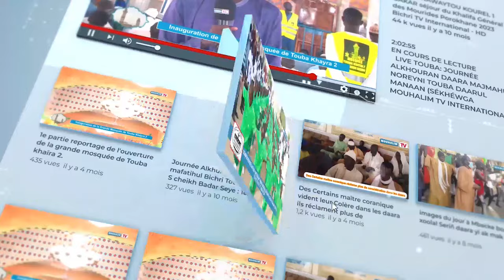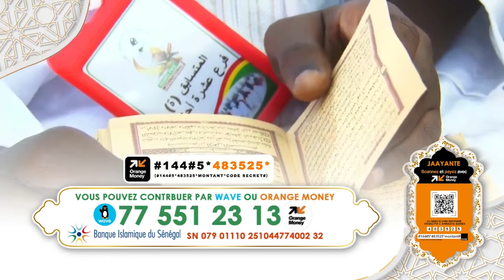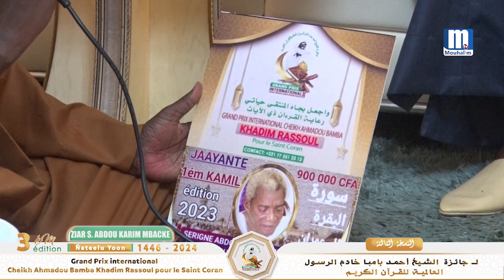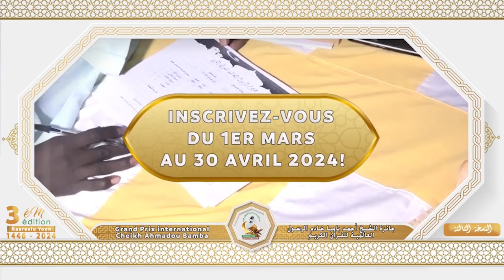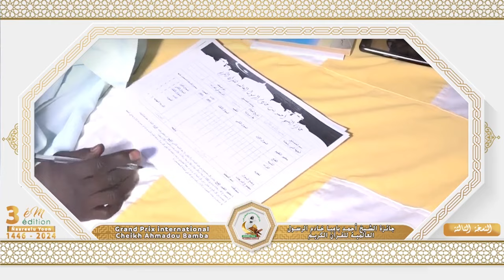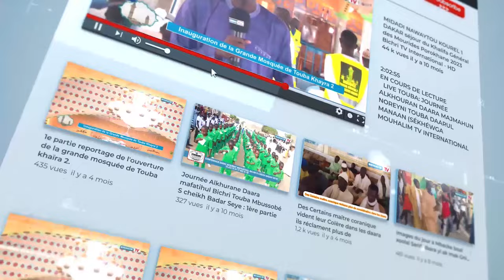Les Organisateurs du grand prix International Cheikh Ahmadou Bamba Rendent visite à S. Abdou Karim